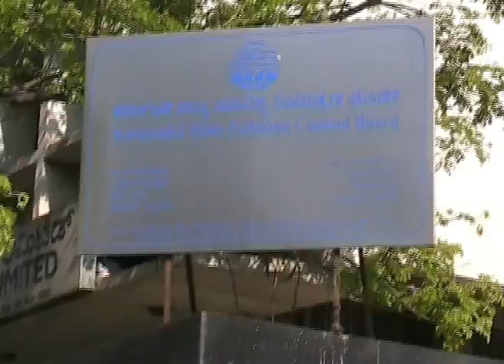plastic hazardous to heath